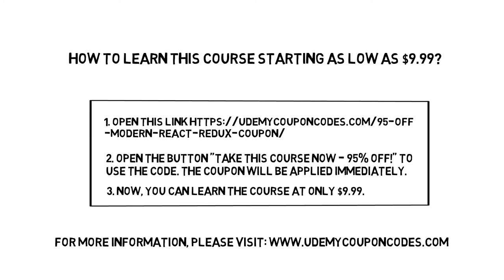95% off Modern React with Redux [2020 Update] Coupon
How to learn the course for up to 95% off? Refer to an easy way here.

to get started.

Step 2: Click on the button to apply the Udemy coupon. After that you can learn the course for as low as $9.99.